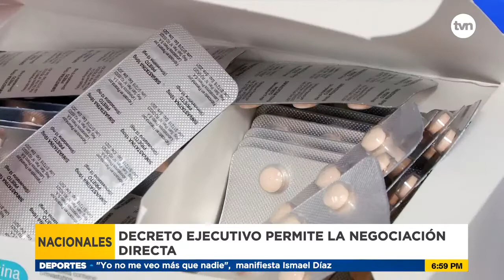Piden otros mecanismos para compra de medicamentos en la CSS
Piden aplicar otros mecanismos permitidos para la compra de medicamentos en desabastecimiento crítico en la Caja de Seguro Social (CSS).